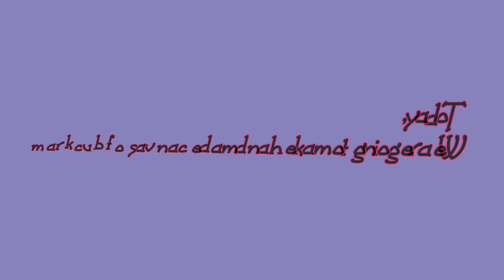How to Make Handmade Canvas with Buckram |Art and Craft with Tanya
𝐻𝑒𝓎 𝑔𝓊𝓎𝓈, 😄